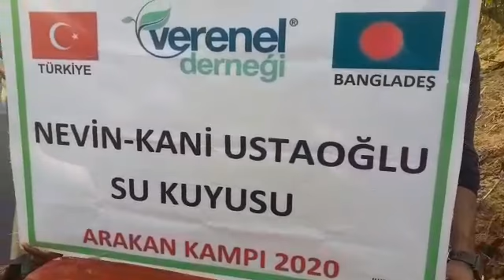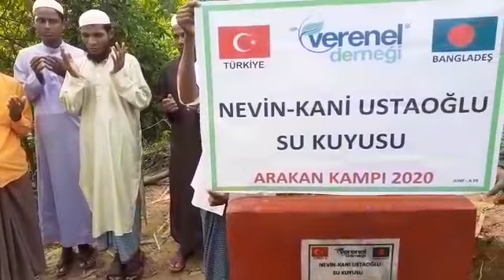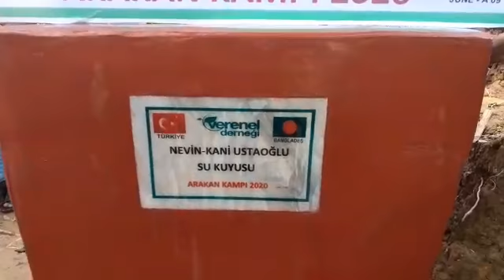NEVİN KANİ USTAOĞLU SU KUYUSU